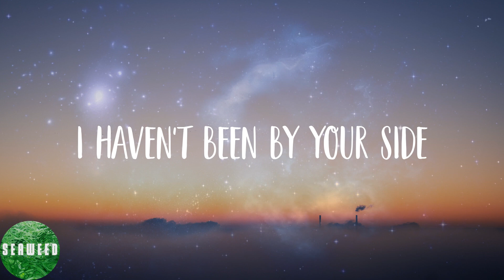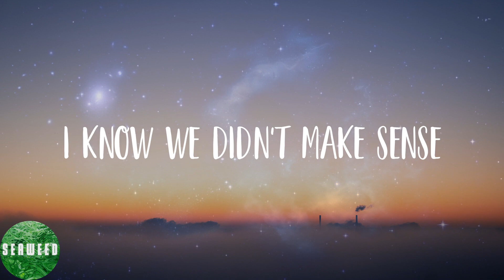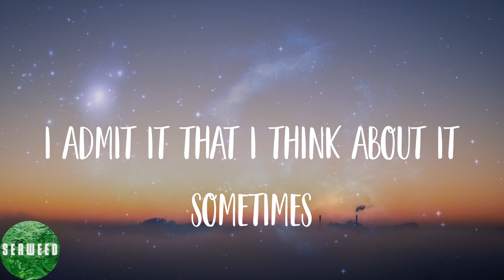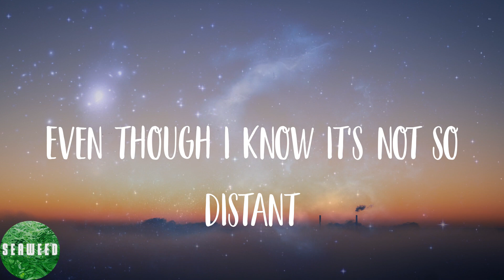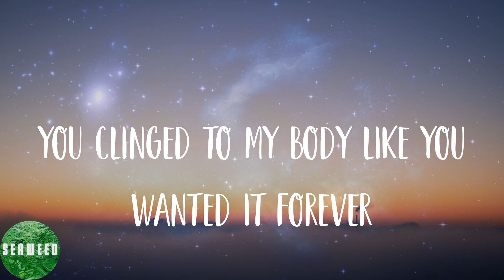Julia Michaels - What A Time (feat. Niall Horan) (Lyrics)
🌟Lyrics:
I think of that night in the park, it was getting dark